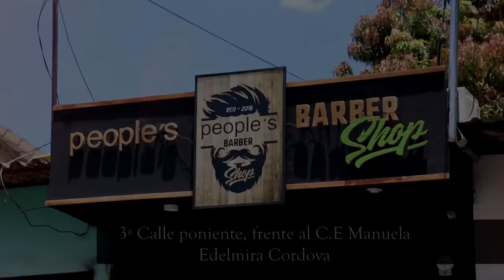Mejoran Iglesia Catolica en Conchagua